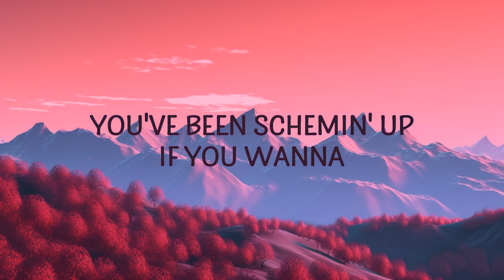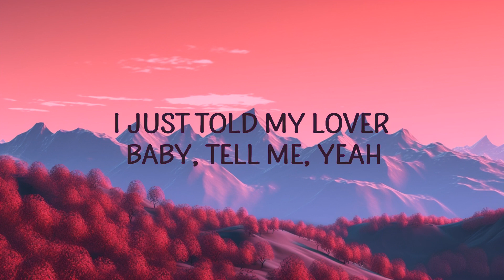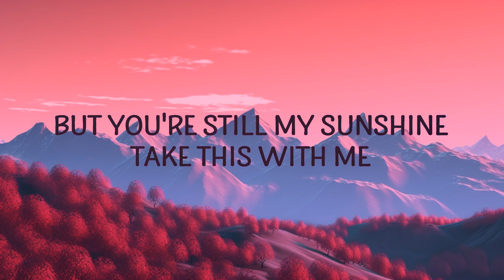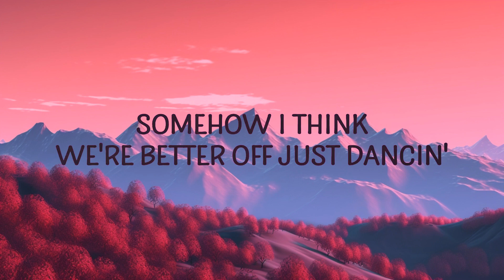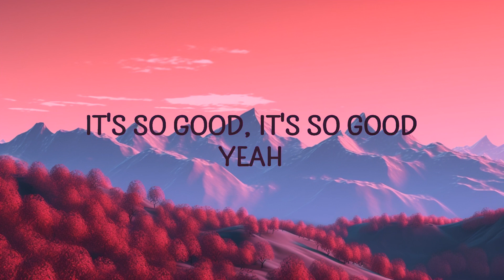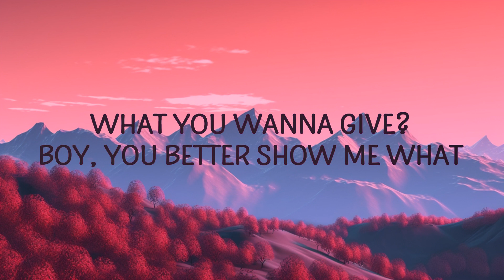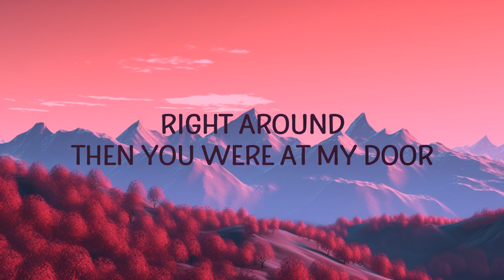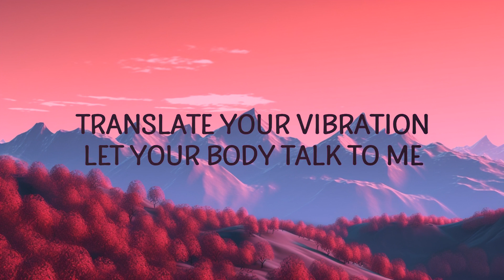Troye Sivan - Rush (Lyrics Remix) feat. PinkPantheress, Hyunjin of Stray Kids | 1 Hour Best Songs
Troye Sivan - Rush feat. PinkPantheress, Hyunjin of Stray Kids
I feel the rush addicted to your touch

(Lyrics):
[Intro: PinkPantheress]
Yeah

Translate your vibration, let your body talk to me
Baby yêu, if you wanna show me what
You've been schemin' up, if you wanna (Let go)
What you wanna give? Boy, you better show me what
You've been schemin' up

You got my heartbeat racin'
My body blazin'

[Post-Chorus: Troye Sivan]
So good when we slow gravity, so good
Breathe, one, two, three, take all of me, so good

[Verse 2: PinkPantheress, PinkPantheress & Troye Sivan]
I know you're somebody interested in dancin'
I just told my yêur, "Baby, tell me" (Yeah)
"Did you really care I two-stepped with another?"
But you're still my sunshine, take this with me
And I finished it so I know I'm sure
Haven't done this since September
Right around then you were at my door
I can barely still remember
How'd we end up on the floor?
Can we go some more?
Somehow I think we're better off just dancin'

[Pre-Chorus: HYUNJIN, PinkPantheress & Troye Sivan]
You got my heartbeat (Heartbeat) racin' (Racin')
troye sivan rush,rush,rush hyunjin,troye sivan rush lyrics,
rush lyrics,rush remix,rush pinkpantheress,
rush troye sivan,hyunjin rush,
My body blazin'

[Post-Chorus: Troye Sivan, Troye Sivan & PinkPantheress, HYUNJIN]
It's so good, it's so good (Good)

[Outro: HYUNJIN, PinkPantheress & Troye Sivan]
It's so good, it's so good
Yeah

Lyric video for Rush by Troye Sivan on Cakes & Eclairs lyrics channel.